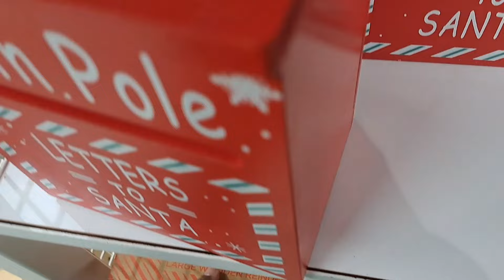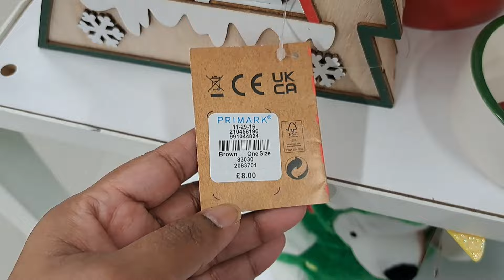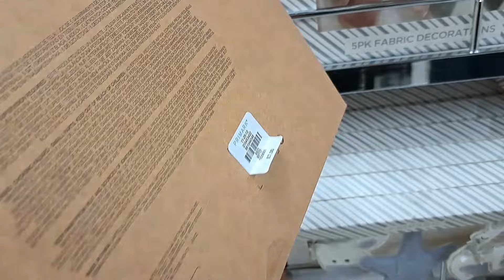PRIMARK HOME DÉCOR NEW COLLECTION// DECEMBER 2022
HI COME SHOP WITH ME AT PRIMARK. I HOPE YOU WILL ENJOY THE WALKTHROUGH WITH ME. THE CHRISTMAS 🎄 COLLECTION IS OUT NOW.